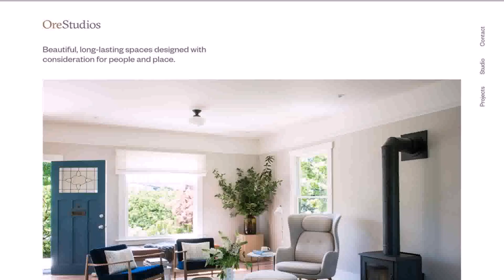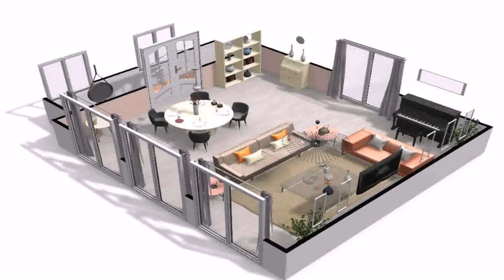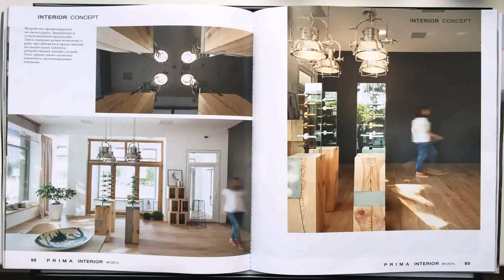Www House Design Photos Com - Gif Maker DaddyGif.com (see description)